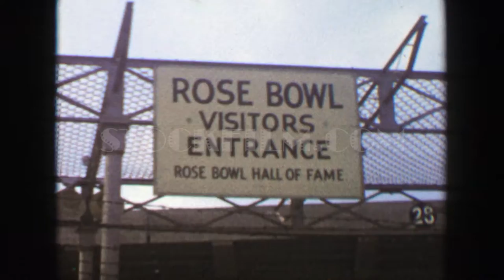1939: Rose bowl visitors entrance hall of fame empty stadium. PASADENA, CALIFORNIA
description: Stunning vintage film home movie custom capture professionally in 4k resolution (3840x2160 UHD) at vivid 29.97 fps. Next generation post-processing including; cinematic retro color correction, manual speed adjustment with true-speed time preservation technique, custom action crop movement, modern led lighting with advanced degrain filters, modified 1.4 f-stop projector achromatic reverse convex lens. Thank you for considering our stunning 4k resolution footage for your next project. Your support helps save fragile archival films before they degrade further losing unique historic perspectives forever.  Learn more about our footage restoration library